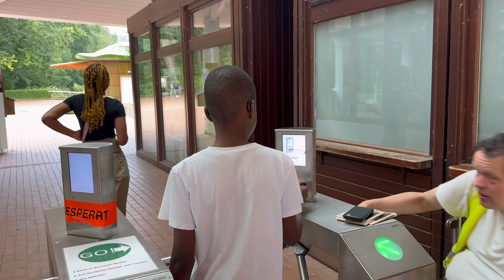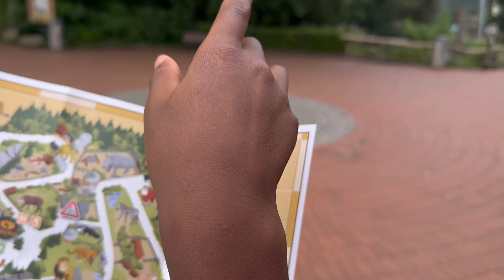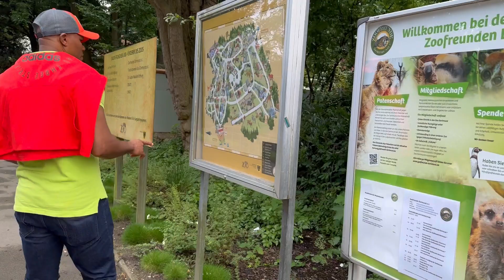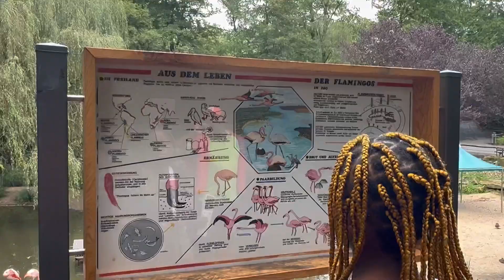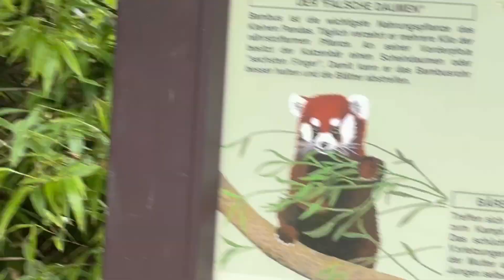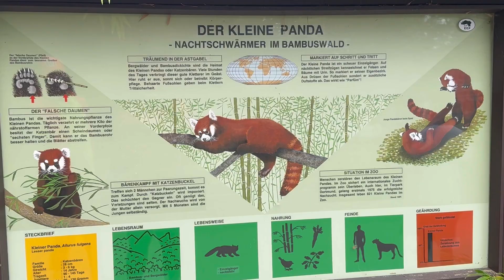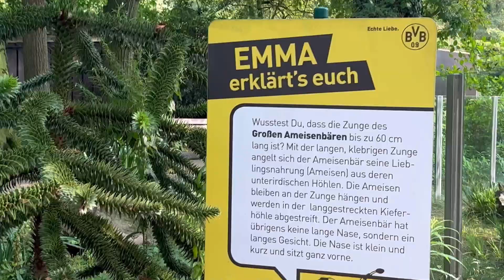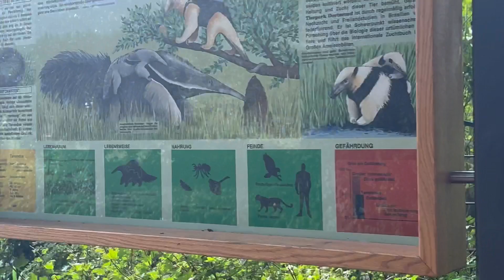We Visited Zoo in Dortmund Germany 🇩🇪